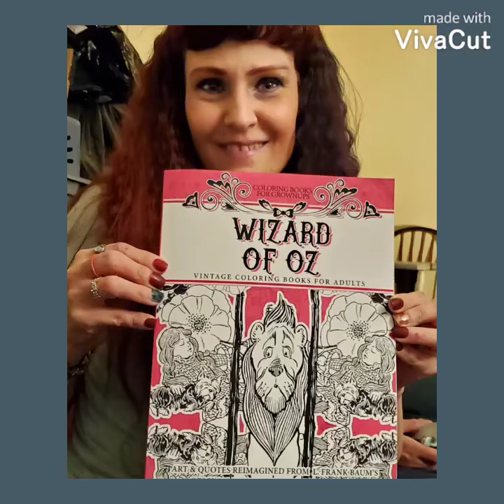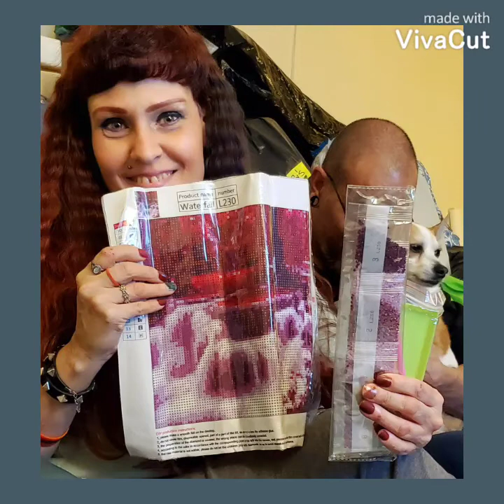Quarantine Christmas 2020! (Read Description)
Christmas gifts for the new future house!!